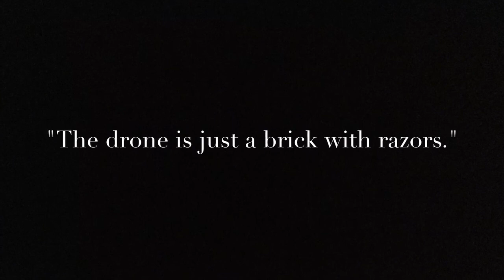Always more smooth and speed ! Fly with family-Vlog n4 !